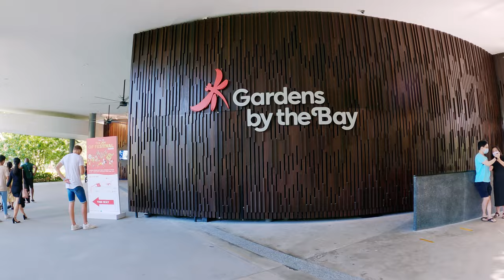Gardens by the bay - Cloud forest | Flower dome | Flower fantasy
Gardens by the Bay is a stunning 101-hectare park located in the heart of Marina Bay in Singapore. It features unique and beautiful gardens, including the Supertree Grove, which is a group of towering metal structures covered in foliage that mimics the functions of real trees. There are also two cooled conservatories, the Flower Dome and the Cloud Forest, that offer visitors the chance to experience a diverse range of plant species from all over the world in different climate conditions. In addition, the park also features a variety of walking paths, events, and dining options. Gardens by the Bay is a must-visit destination for those looking to experience the beauty and diversity of nature in an urban setting.
ඔන්න අද අපි ගියේ සිංගප්පූරුවට එන ඕනම කෙනෙක් යන්න ඕන තැනකට.
ඒ තමයි Gardens by the bay. මේ උද්‍යානය තුල විවිධ මල් වර්ග සහ ලෝකයේ විවිධ රටවල් වල වැවෙන මල් වර්ග විශාල ප්‍රමාණයක් ගෘහස්ථ කුටියක් තුළ වගා කරලා තියෙනවා. ඊට අමතරව මෙහි තිබෙන Cloud forest ekath හරිම අලංකාර දිය ඇල්ලකින් සමන්විත වෙනවා.

අපි මෙතනට ආවේ ටිකක් පරක්කු වෙලා නිසා මේ වීඩියෝ එකේ අපි දාන්නේ Cloud Forest සහ Floral fantasy එක විතරයි. Sky Bridge එක සහ Flower Dome වෙනත් වීඩියෝ එකකින් දෙනවා. මෙතනට එන්න හොදම වෙලාව උදේ වරුව සහ සවස 4න් පසුවයි.ඊට අමතරව ඔයාලා යන ස්ථානයට ටිකට් ගන්නත් ඕන. වැඩිහිටි හා ළමයින්ට ගාස්තු වෙනස් වෙනවා.

ඉතින් ඔයාලත් මේ වීඩියෝ එක බලලා ඔයාලගේ අදහස් අපිට කියන්න ..

Chapters
00:00 Intro
02:47 Welcome speech
04:18 Floral fantasy
07:10 Next destination
08:34 Dragonfly bridge
 09:34 Cloud forest
10:55 Orchid garden
11:32 Lost world
12:03 Cloud walk
13:00 Crystal
13:10 Flower dome
13:45 Gift Shop